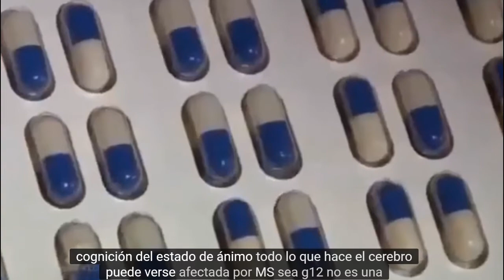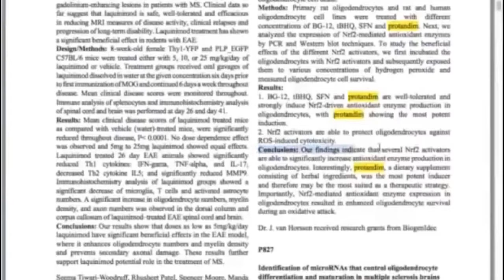Tv Multiple Sclerosis Nrf2 Activator Protandim or BG12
New Hope.  Tv  Multiple Sclerosis   Nrf2 Activator Protandim or BG12
The Choise is Yours
You Decide

English: Detail of plate 4, figure 4 of Pathol...

Multiple Sclerosis is an autoimmune disease that damages the nerves in the brain and spinal cord. This damage causes loss of muscle control, tingling of the nerves or numbness in the body. Vision and balance can also be negatively impacted. Sclerosis means the creation or buildup of scar tissue in the brain and spine. This buildup destroys the protective covering (myelin) around the nerves. This in turn interrupts the communications between the brain, spinal cord and other areas of the body.

Secondarily, the disease generates inflammatory-mediated reactive oxygen and nitrogen species within the body. Those that study Nuclear factor-erythroid 2-related factor 2 (Nrf2) know this has a negative impact on the production of protective antioxidant and detoxication enzymes within the cells.

The disease affects 400,000 plus Americans according to the WebMD website. Statistically more females are impacted by the disease than males. Prime ages for risk are between 20 and 50 years old.

Multiple Sclerosis Symptoms:

Vision problems: Blurred and or double vision
Eye pain
Muscle weakness
Coordination problems
Muscle stiffness
Bladder control problems
NRF2, Oxidative Stress and Multiple Sclerosis Studies

NRF2 activation or balancing may help MS patients in the following ways.

Reduction or slowdown of scar tissue creation. NRF2 activation has been shown to reduce fibrosis in the body.
Increased production of protective antioxidant and detoxication enzymes
Nrf2 can modulate an autoimmune neuroinflammatory response
A study published in Pharmacogenomics Journal (June 2012) showed NRF2 treatment worked best when consistently applied as opposed to once off “boost” treatments.
Production of antioxidant genes regulate inflammatory cytokines and endogenous anti-oxidants which are variables affecting disease progression in multiple sclerosis (MS). In addition they exert neuroprotective effects